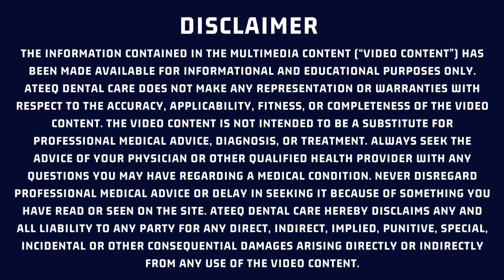Teeth Cleaning to remove Dental Plaque at the Dentist or Home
Tips and tricks for best ways of teeth cleaning at home
Want to keep oral hygiene to the next level? Consider using xylitol and hydrogen peroxide! In this video, we’ll share some of the top items to use for good oral health. From xylitol to hydrogen peroxide to lubricants, these products are sure to bring you a high level of oral hygiene. Don’t miss out on this valuable information – watch now!
ABOUT ATEEQ DENTAL CARE ENGLISH

 Regards :
How Teeth Are Professionally Deep Cleaned
Deep Cleaning With HEAVY Tartar Build Up At The Dentist
Do You really Need a Teeth Cleaning?
How Teeth Are Cleaned At The Dentist
What is Really Happening at Your Dental Cleaning?
Why do I need a Teeth Cleaning?
Do You NEED A Deep Cleaning?
How To REALLY Clean Your Teeth At Home
Are Deep Cleanings Really Necessary?
What Happens During a Deep Cleaning Procedure (Scaling and Root Planing)
best dental cleaning video on youtube